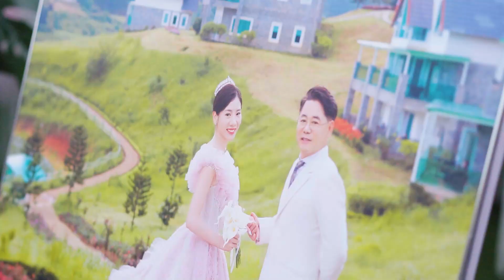Full gốc tiệc